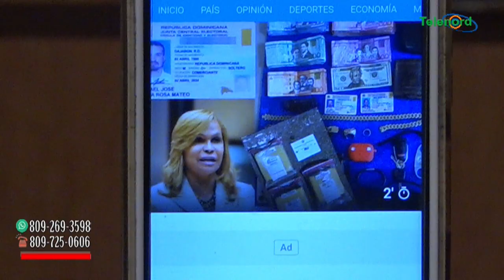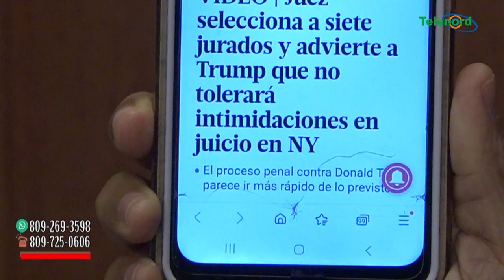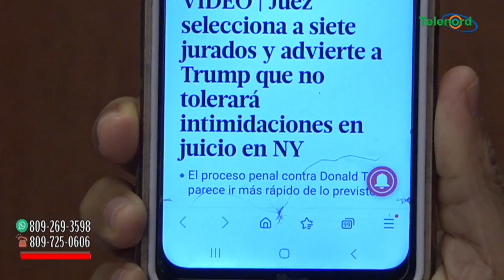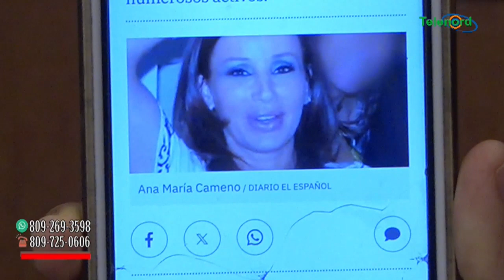Apresan a hijo de Sonia Mateo y ella dice que es "persecución politica" comenta Omar Peralta